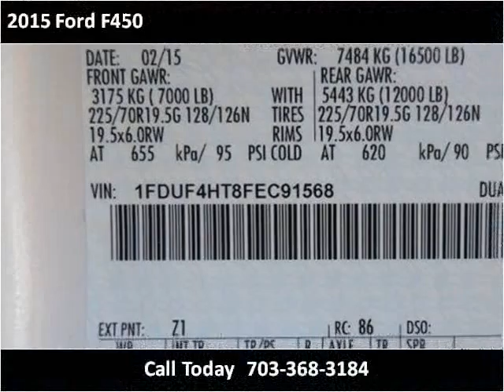2015 Ford F450 New Cars Manassas VA